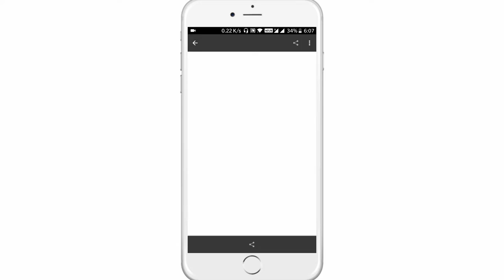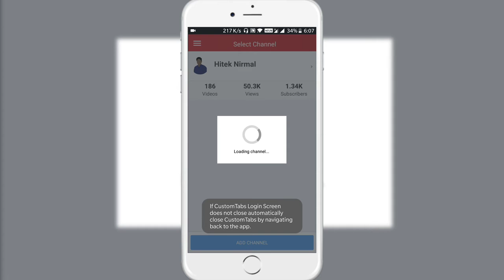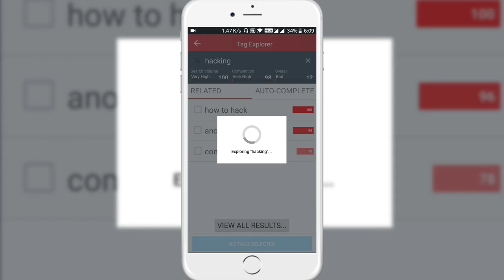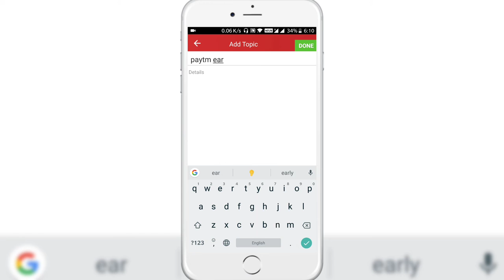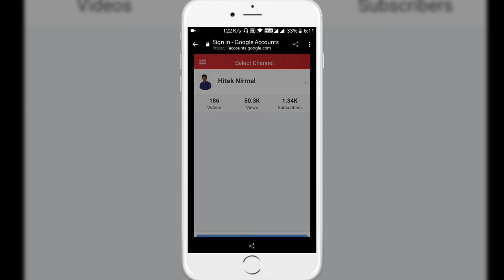Tubebuddy for android officially || Must for Youtubers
Tubebuddy is an app now officially launched for youtubers to find tags of youtube videos and its must have for youtubers doing research for their channel